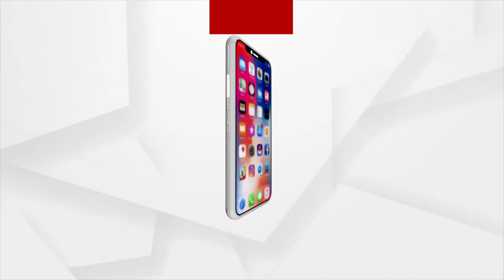ନବୀନ ନିବାସ ଆଗରେ ଚାଷୀଙ୍କ ଉଗ୍ର ପ୍ରତିବାଦ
ଧାନବସ୍ତା ଥୋଇ ନବନିର୍ମାଣ କୃଷକ ସଂଗଠନର ହଲ୍ଲାବୋଲ । ହକିର ଚାକଚକ୍ୟ ଭିତରେ ଚାଷୀଙ୍କ କ୍ଷୋଭ ।